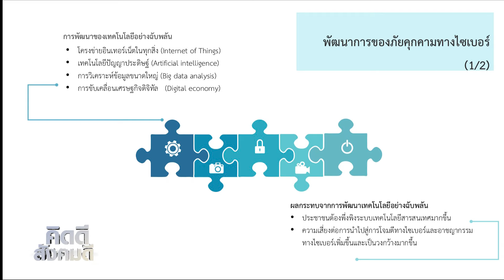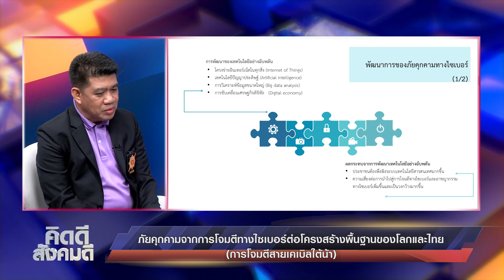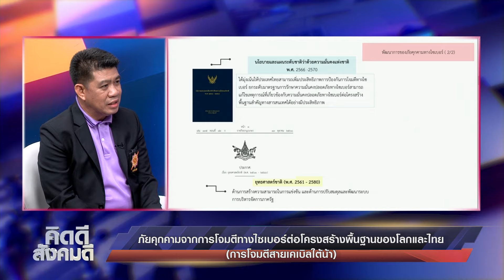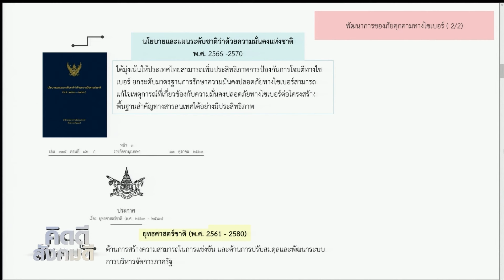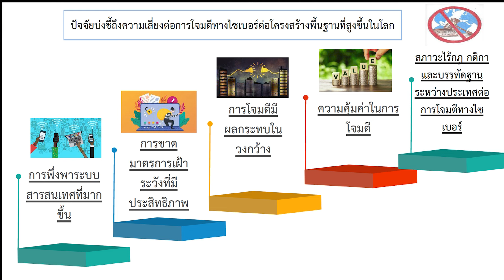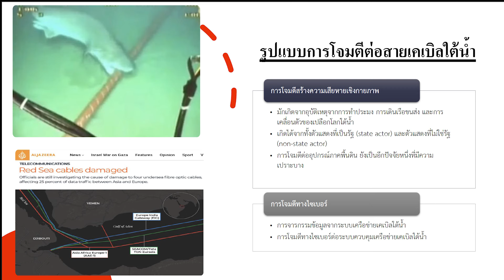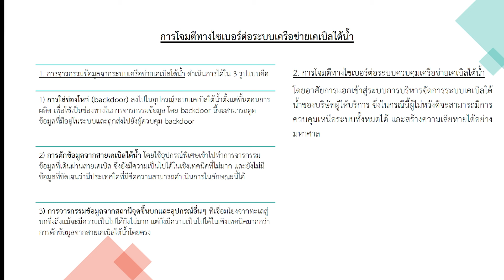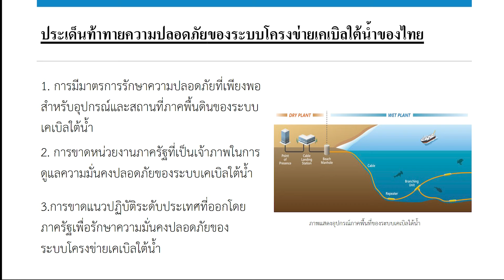ภัยจากการโจมตีทางไซเบอร์ต่อโครงสร้างพื้นฐาน (การโจมตีสายเคเบิลใต้น้ำ)⎜คิดดีสังคมดี⎜29.09.67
คิดดีสังคมดี⎜ภัยคุกคามจากการโจมตีทางไซเบอร์ต่อโครงสร้างพื้นฐานของโลกและไทย (การโจมตีสายเคเบิลใต้น้ำ)⎜29.09.67

แขกรับเชิญ :
• เชษฐ์ พันทวี
นักศึกษา บมช. รุ่นที่ 16 กลุ่มที่ 3
• นุสรา วงษ์สุวรรณ